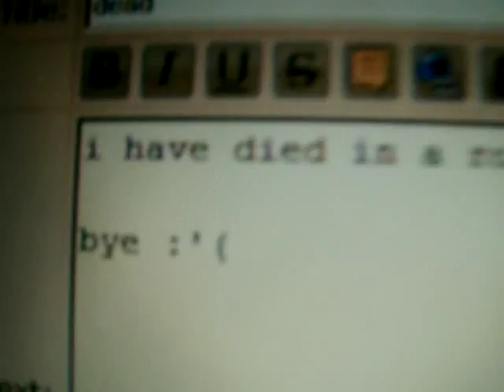Tuitavake 69 is Dead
Tragic road accident!